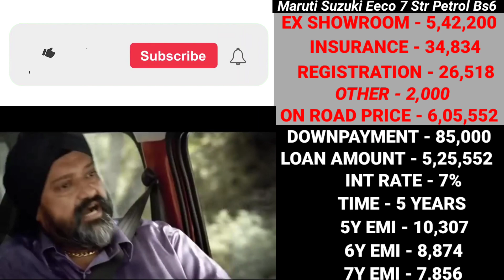2023 Maruti Eeco 7 Str New Price, 2023 Eeco 7 Str Price, On road Price, DownPayment, Loan, Emi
2023 Maruti Suzuki Eeco 7 Str Petrol Bs6 Model Ex showroom Price and insurance amount and Rto amount and on road price and downpayment and loan amount and EMI new price and finance Detail in 2021 in information car Price